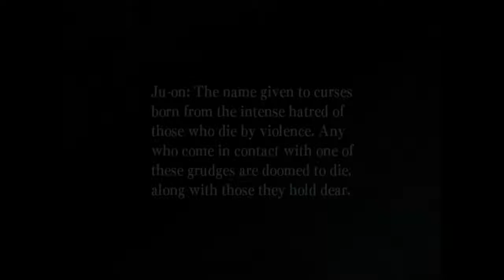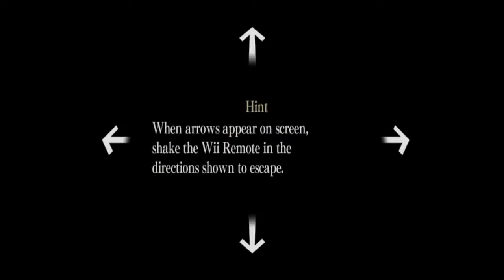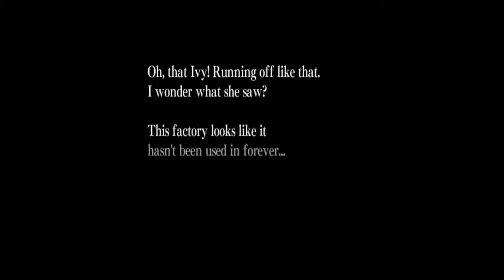CzechPlaying - JU-ON - [Ninetndo Wii] Part 1 {HALUZ, PSYCHO, HUMUS!}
Enjoy :D a radši si dojděte na záchůdek :P